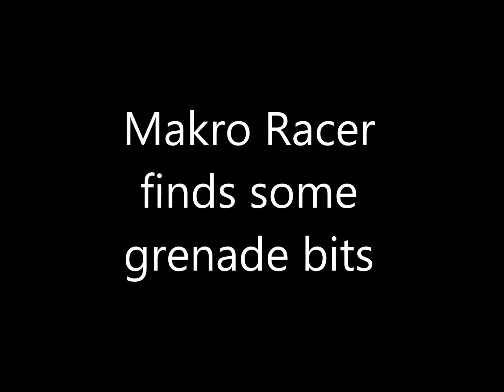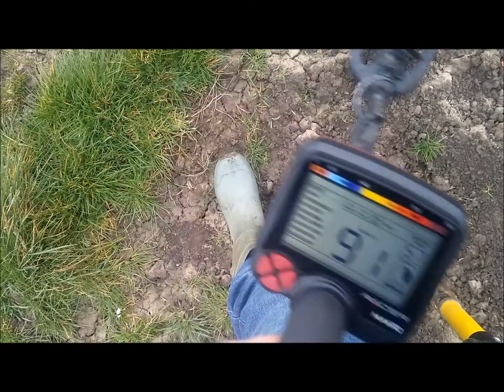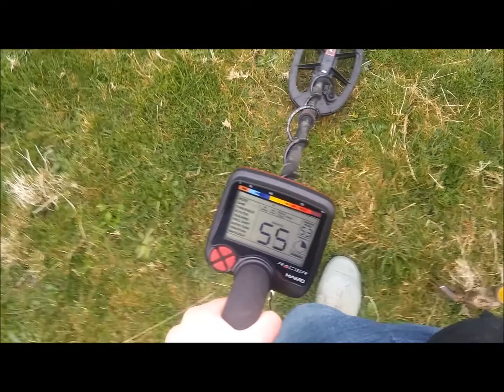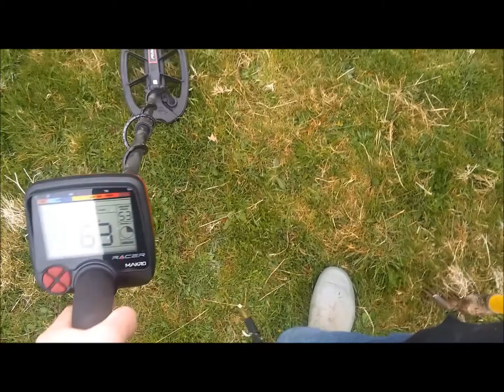Makro Racer metal detector finds grenade parts!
I couldnt resist going out with the Makro Racer metal detecting again, two days on the trot. Today i found loads of bits of grenade and other military/ordinance bits and bobs.

there is a round up of the finds at the end of the videos if you think you can help id any of the bits.